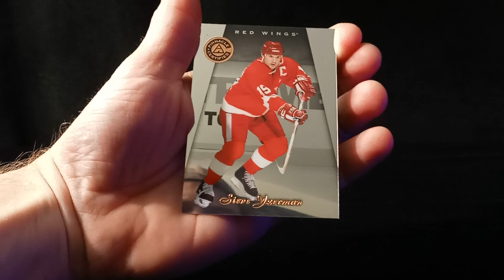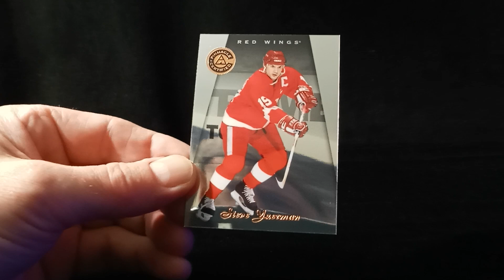S02 : E55 🥅 Steve Yzerman 🥅 1997 Pinnacle Certified